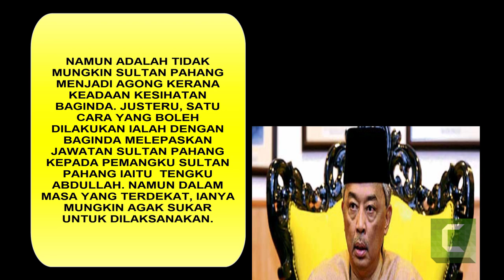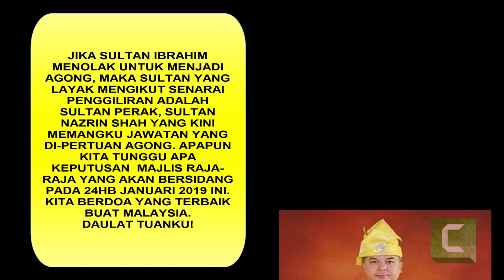MUNGKINKAH SULTAN JOHOR SEBAGAI AGONG YANG KE 16?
Semua rakyat tahu hubungan yang agak dingin antara Tun Mahathir dengan Sultan Johor. Apakah ini akan jadi penghalang kepada penerimaan jawatan Agong oleh Sultan Johor? Kita tunggu dan lihat.
Daulat Tuanku!